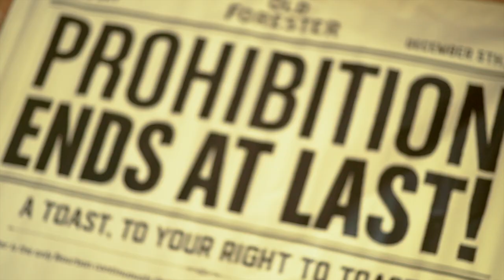Want to learn how to Flair Bartend? Let Liquid Flair Teach You!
Have you ever wanted to learn how to flair bartend?  If so contact Liquid Flair Entertainment today and schedule your course.  The course consists of a two day comprehensive training program that is 14 hours long.  You will get to work 1 on 1 with our Master Instructors.  This class will build a core foundation for you to further your career in the art of flair.

Liquid Flair is based out of Pittsburgh PA but will travel to train your staff.  to speak with one of our instructors today.  Cheers!